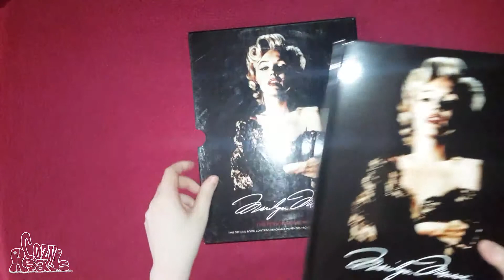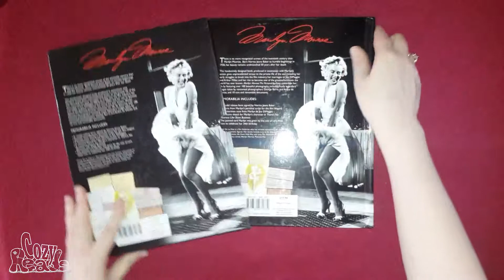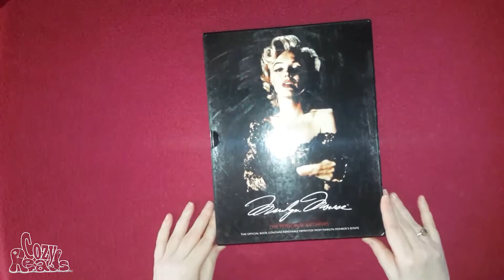Marilyn Monroe - The Personal Archives and Treasures (Boxed Book)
A video preview of Marilyn Monroe: The Personal Archives and Treasures by Cindy De La Hoz. This gorgeous boxed book is currently available for sale via the Cozy Reads eBay Store